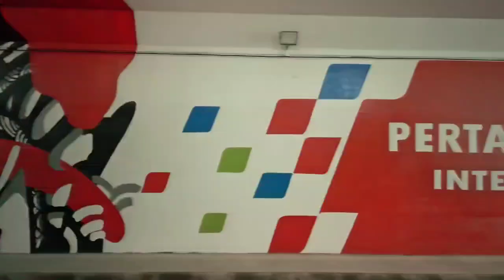DRE Mandalika - Wrap-up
3 days. 200+ Ducatisti. 1 epic experience.

From June 7th to 9th, the breathtaking Pertamina Mandalika International Circuit became the ultimate destination for fun, thrill, and endless smiles.
Check out some incredible highlights from the event.

A big thank you to the incredible team that made it all possible and to everyone who joined us.
Here's to creating more unforgettable memories together!